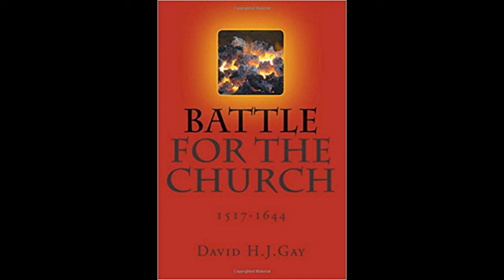10-The Lost Cause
Queen Elizabeth had imposed her Settlement on the Church of England in
1559. By this series of measures, she aimed to force the Church into the
mould of her own choosing, which was a uniform religion in all her realm.
Yet, although she was determined to have uniformity, what she actually
obtained was anything but. The Settlement satisfied only a minority of the
people – the Anglicans – who were very content with the middle-of-the-
road system which was neither Romish nor Reformed. The Anglicans were
also happy with Elizabeth as the Supreme Governor of the Church, and
with the Act of Uniformity, inasmuch as they, along with the queen,
wanted all Church vestments, ornaments and traditions to be identical
throughout the land. And they were avid supporters of her determination to
ensure that every citizen conformed to the Book of Common Prayer, right
down to its smallest detail.

THE WRITINGS OF DAVID H.J. GAY